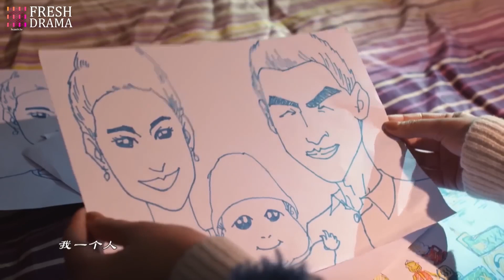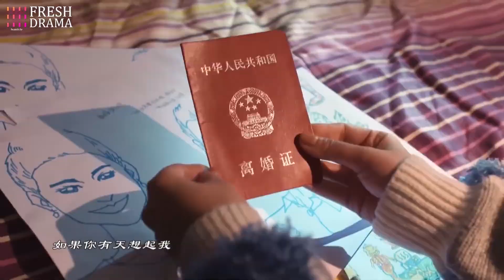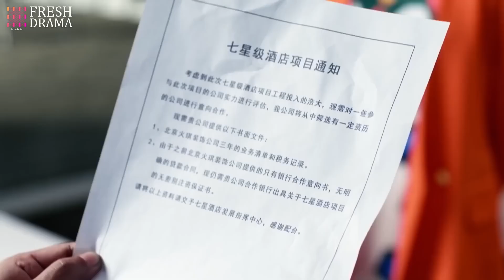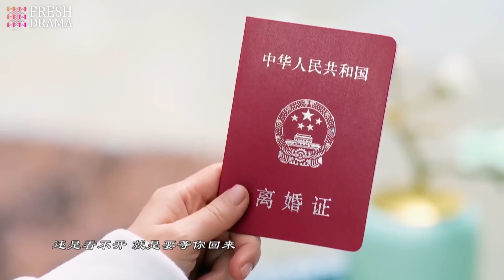💥2023火热甜宠剧 💥《嫁给霸总之后》第33集 离婚后重遇，总裁不舍得灰姑娘离开 | The CEO's Exclusive Affection EP33#明道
📺 剧名：嫁给霸总之后
🌈 主演：明道
🎬 集数：40集

💌 剧情简介：
一向对爱情执着专一的“麻辣物管小姐”毛丫丫被家人催婚，但她正经受着已相爱六年的男友向辉提出分手的重创打击。毛丫丫为挽回这段感情煞费苦心，甚至高举着“向辉，请回到我身边。”的感人牌子站到了向辉所在的公司门前，从而引起了年轻帅气的建筑设计师刘火的注意。毛丫丫的举动被在职场上打拼的年轻男女誉为“爱情勇士”，争议不断。然而，正是毛丫丫对爱情的执着和专一引起了刘火对她的好感。刘火曾被相爱七年的女友何雨琪抛弃，他不再相信爱情，而毛丫丫却唤醒了他。为了把毛丫丫从失恋的痛苦中拯救出来，同时为应对双方家庭的强力催婚，刘火与毛丫丫走进了婚姻之路，并在这条路上收获了对爱情的全新认识：爱情不仅仅只有激情与浪漫，更重要的是不离不弃的相互陪伴，细水长流，永远坚守充满爱的心灵家园。

📺 Drama Name：The CEO's Exclusive Affection
🎬 Episodes: 40
🌈 Starring:
Ming Dow as Liu Huo
Ying Er as Mao Yaya

💌 Synopsis:
Yaya Mao, the 'Spicy Property Manager' who has always been dedicated and faithful to love, is being pressured by her family to get married. However, she is currently suffering from the devastating blow of her boyfriend Xianghui, whom she has been in love with for six years, breaking up with her. Yaya Mao spares no effort in trying to salvage this relationship, even holding up a touching sign that says, 'Xianghui, please come back to me,' in front of Xianghui's company, which catches the attention of the young and handsome architect Liu Huo. Yaya Mao's actions are praised and debated by young men and women who strive in the workplace, earning her the title of 'Love Warrior.' However, it is precisely Yaya Mao's devotion and faithfulness to love that attracts Liu Huo's favor. Liu Huo was abandoned by his girlfriend of seven years, He Yuqi, and no longer believes in love, but Yaya Mao awakens him. In order to rescue Yaya Mao from the pain of heartbreak and to face the strong pressure from both families to get married, Liu Huo and Yaya Mao embark on the path of marriage, and on this journey, they gain a whole new understanding of love: love is not just about passion and romance, but more importantly, it is about unwavering companionship, a steady and everlasting commitment to a home filled with love.